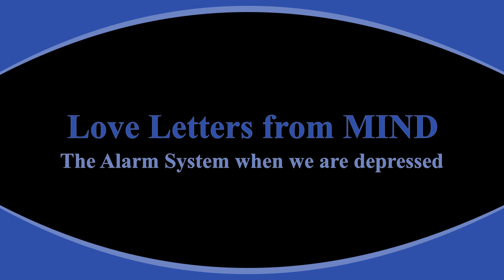The ALARM system or Love Letters from MIND (God) when we are depressed by DR. BILL PETTIT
Dr. Bill Pettit describes The Alarm System when we enter into Depression or Chronic Mental Stress.